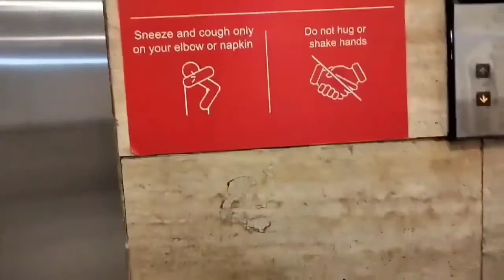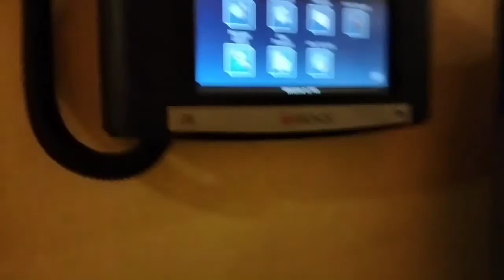vaccine nai Payena india ma🇮🇳